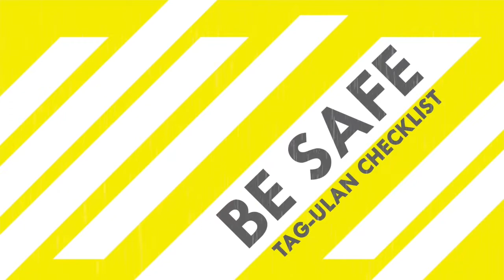Panahon.TV | September 20, 2019, 5:00AM (Part 1)